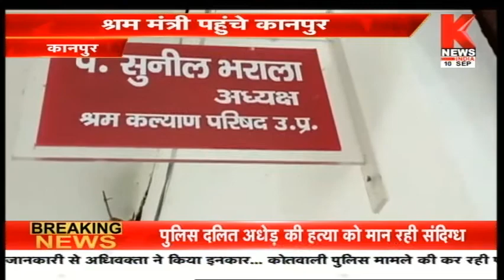Kanpur : श्रम मंत्री पहुंचे कानपुर,अधिकारियों के साथ की बैठक || Knews